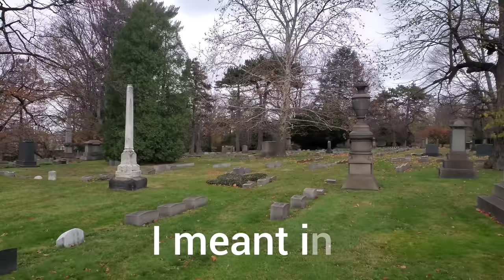He Was the Only Baseball Player To Be Killed by a Pitch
Visiting the grave of Raymond Chapman the only baseball player to doe from a pitch thrown in a game.